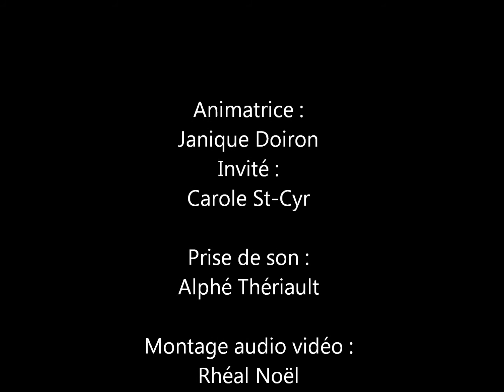Entrevue du 25e CKRO Carole